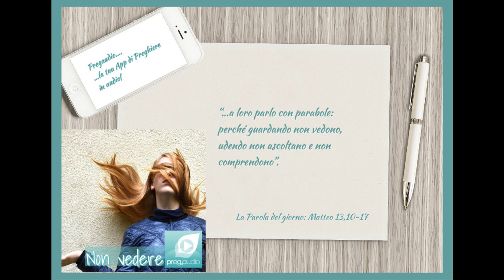Vangelo del 21 Luglio 2022: Matteo 13,10-17 con il commento di don Franco Mastrolonardo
In quel tempo, i discepoli si avvicinarono a Gesù e gli dissero: «Perché a loro parli con parabole?».
Egli rispose loro: «Perché a voi è dato di conoscere i misteri del regno dei cieli, ma a loro non è dato. Infatti a colui che ha, verrà dato e sarà nell’abbondanza; ma a colui che non ha, sarà tolto anche quello che ha. Per questo a loro parlo con parabole: perché guardando non vedono, udendo non ascoltano e non comprendono.
Così si compie per loro la profezia di Isaìa che dice:
“Udrete, sì, ma non comprenderete,
guarderete, sì, ma non vedrete.
Perché il cuore di questo popolo è diventato insensibile,
sono diventati duri di orecchi
e hanno chiuso gli occhi,
perché non vedano con gli occhi,
non ascoltino con gli orecchi
e non comprendano con il cuore
e non si convertano e io li guarisca!”.
Beati invece i vostri occhi perché vedono e i vostri orecchi perché ascoltano. In verità io vi dico: molti profeti e molti giusti hanno desiderato vedere ciò che voi guardate, ma non lo videro, e ascoltare ciò che voi ascoltate, ma non lo ascoltarono!».